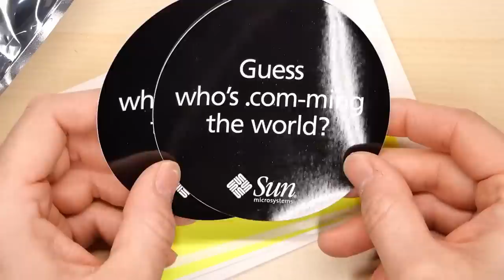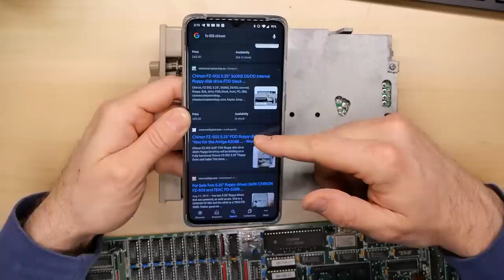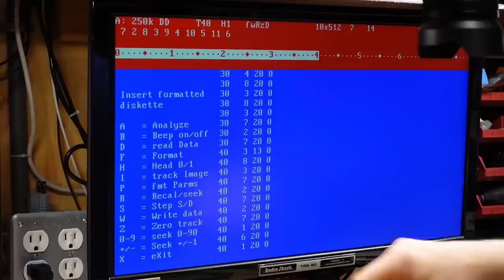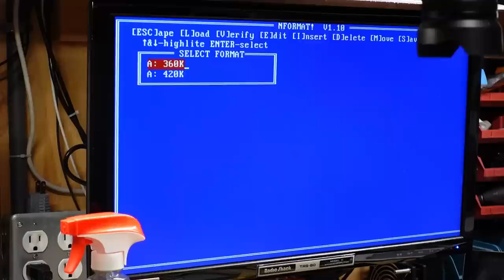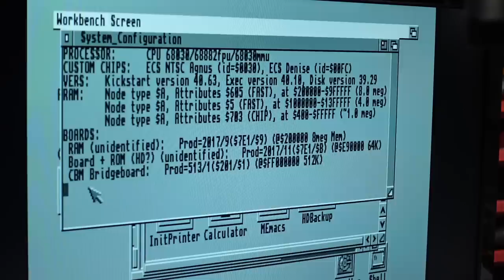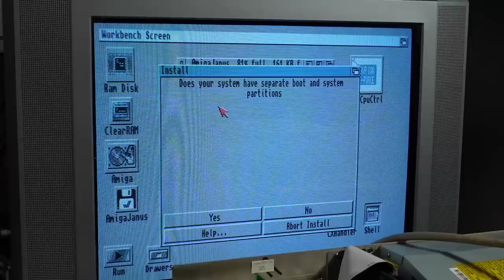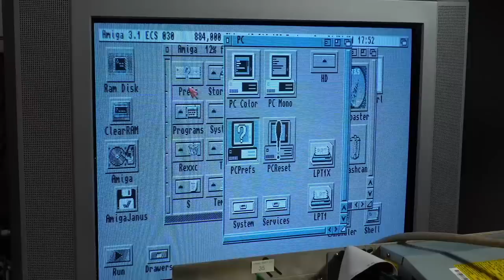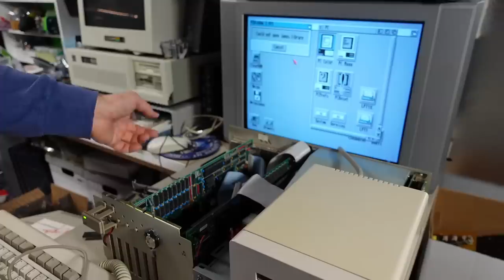An IBM PC XT inside an Amiga: The A2088 Bridgeboard and the original 360k floppy drive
Welcome to Mid-Week-Mini-Mail-Call #35! This time some Amiga 2000 goodness.

0:00 Intro
0:41 Unboxing some Amiga parts (And something from NASA!)
4:24 Vintage stickers from SUN Microsystems
5:27 Taking a look at the A2088
7:30 Chinon 360k floppy drive look and service
11:22 Testing the drive on a PC
15:51 Installing the 360k drive into my Amiga 2000
21:15 Installing the A2088 bridgeboard into the Amiga
23:32 Installing the bridgeboard software
28:53 Troubleshooting the A2088 bridgeboard
31:17 Conclusion

Chinon FZ-502 360k Floppy Drive
A2088 Bridgeboard

--- Video Links

--- Tools

Elenco Electronics LP-560 Logic Probe:

Hakko FR301 Desoldering Iron:

Head Worn Magnifying Goggles / Dual Lens Flip-In Head Magnifier:

Heat Sinks:

--- Links

--- Instructional videos

--- Music

Intro music and other tracks by:
Nathan Divino